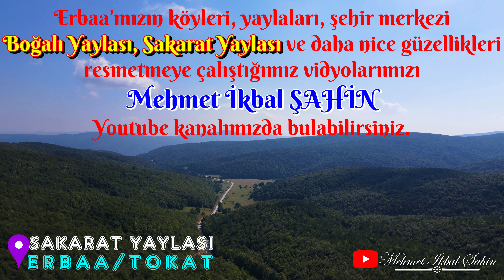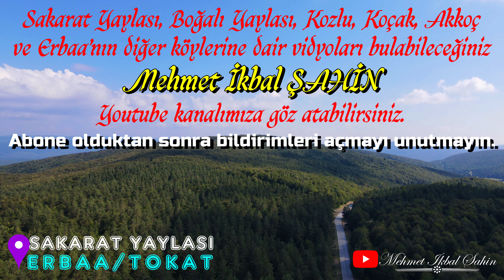Sakarat Yaylası'nın yeşil cümbüşü / Erbaa / TOKAT - 4K Drone Çekimi / 13.7.21